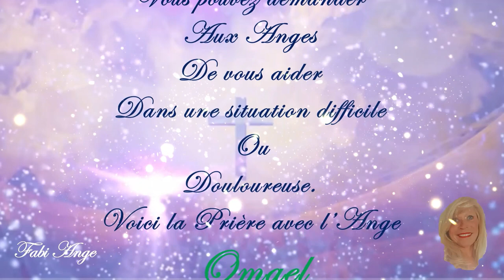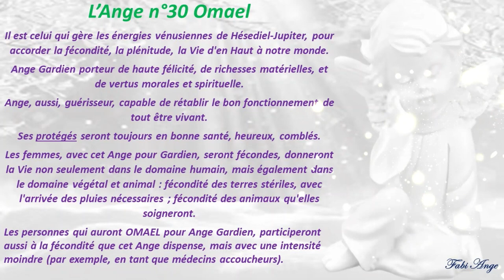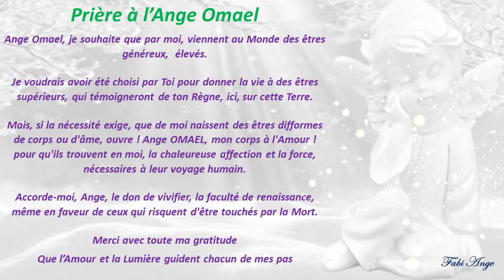😇30*Prière à l'Ange Gardien OMAEL😇